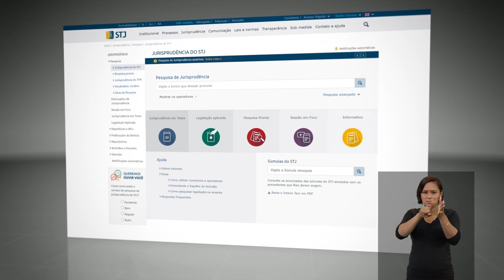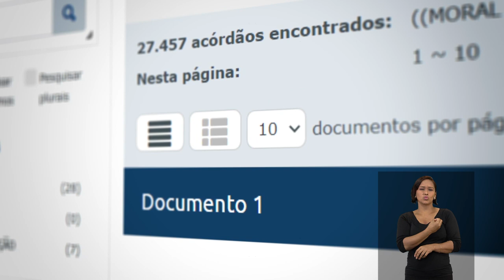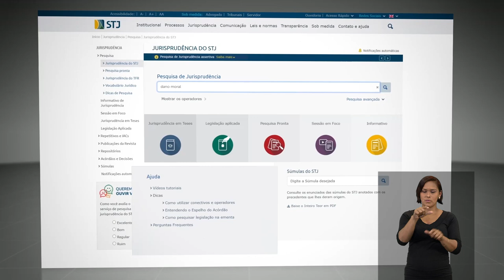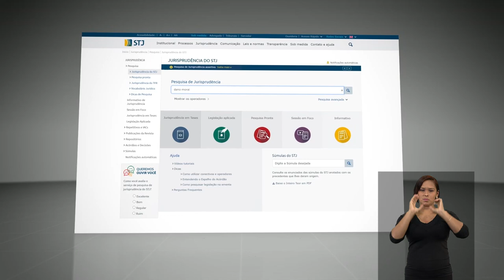Pesquisa de Jurisprudência – Página de resultados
Entenda como funciona a nova página de resultados da Pesquisa de Jurisprudência.